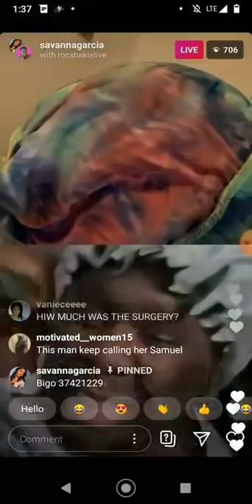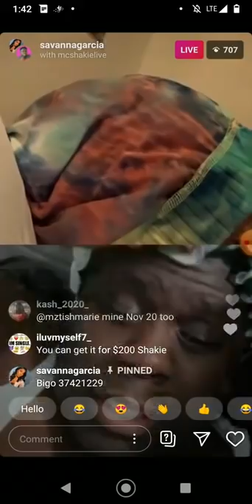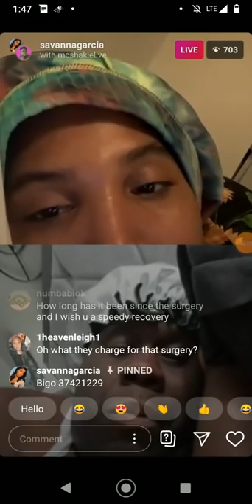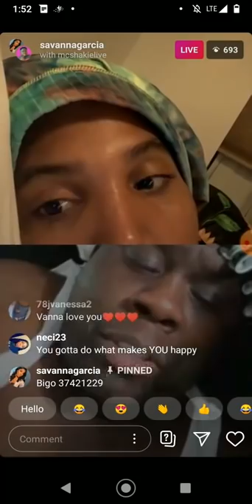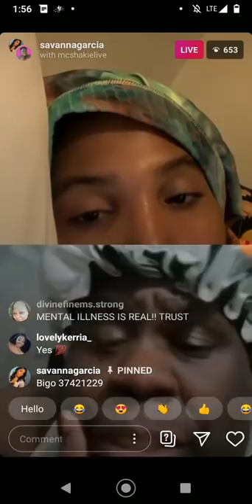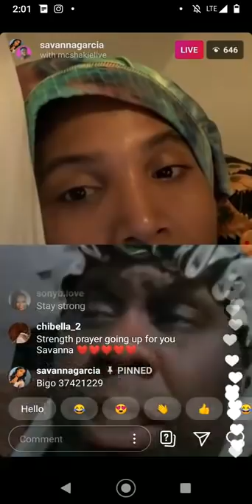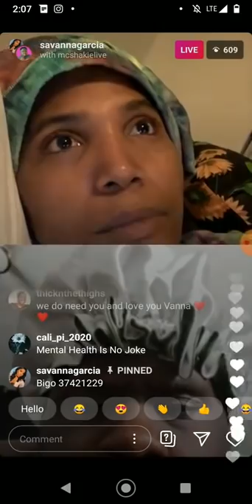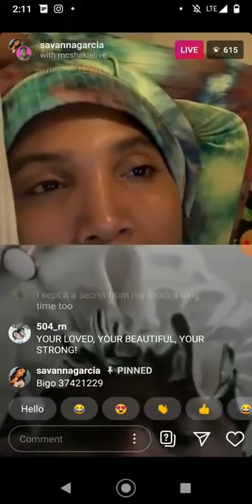Savanna and M.C. Shakie In a rare deep friendly moment